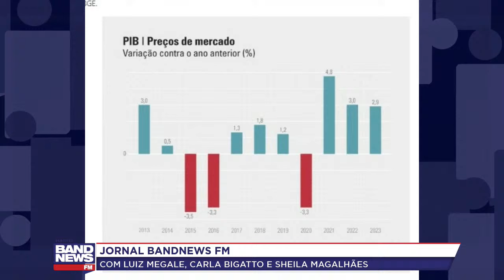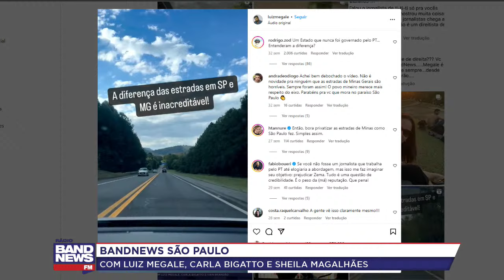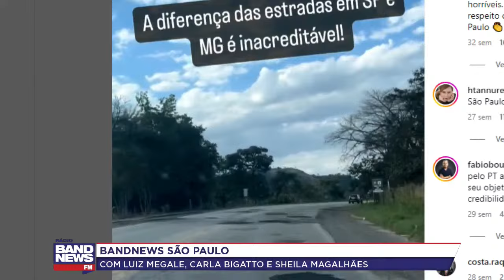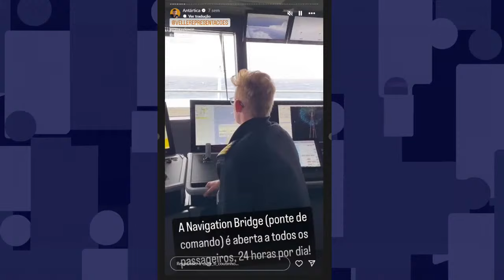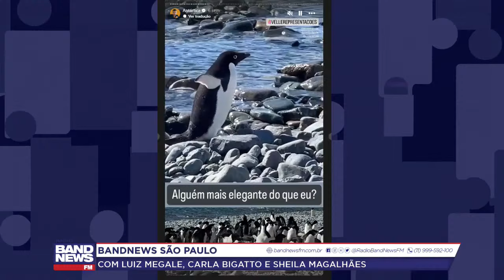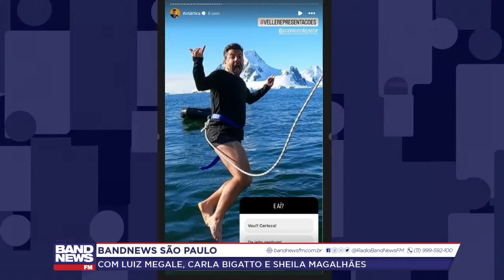Jornal BandNews FM / BandNews São Paulo - 01/03/2024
Jornal BandNews FM / BandNews São Paulo